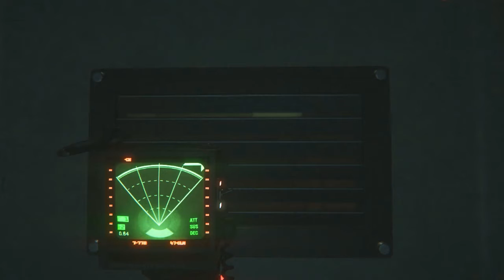Alien Isolation - #12 - On avance, doucement mais on avance. (Let's play en Français)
Intro réalisée à partir de renderforest

Musique d'intro : Alien Isolation - Menu theme